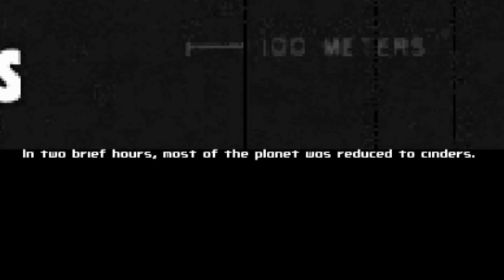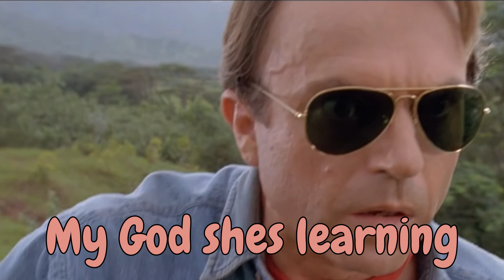First time playing OG Fallout | Fallout 1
I have never played Fallout before so we are going to play it now!